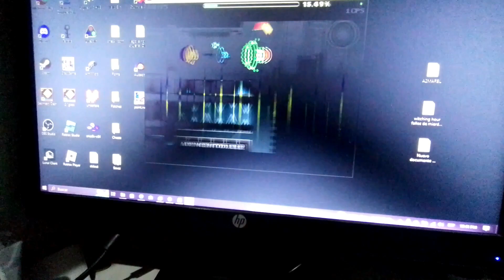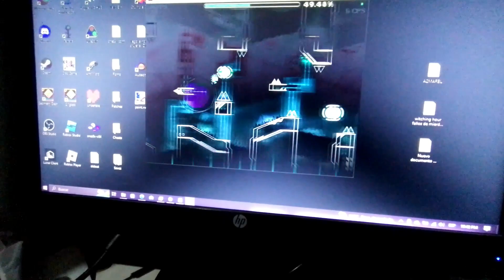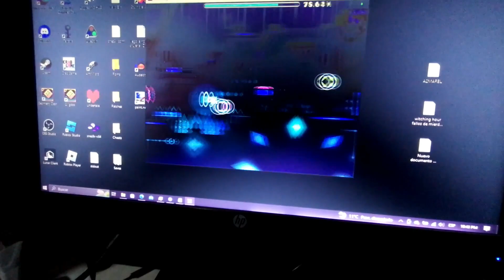A2Marbl by Golden & more (Extreme Demon)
buen nivel, está balanceado y no tiene (casi) bugs, la unica parte q esta por sobre las demas en dificultad y en ser una mierda es el wave del 9%, lo demás es todo facil, no esta NI CERCA de la dificultad que la mayoria de las personas dicen

intentos: 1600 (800 de esos son old de practicas)
nlw tier: medium
mi opinion: beginner (dark odyssey - a2marbl - azurite)
enjoyment: 10/10
nivel: 10/10
peor fail: 72
58, 61, 63, 65, 72
(5 muertes en la segunda mitad)